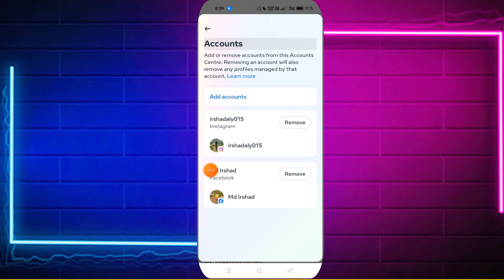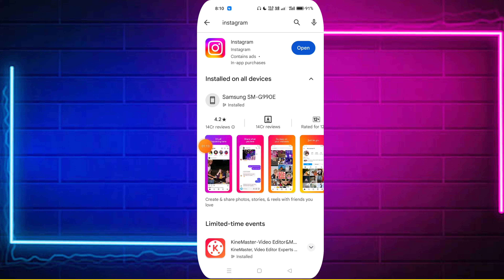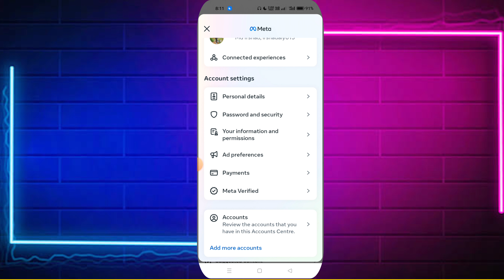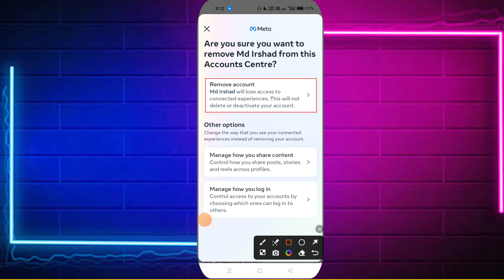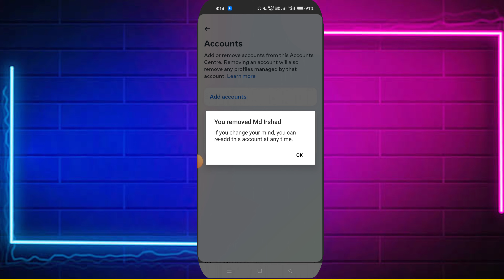Instagram Se Facebook Id Kaise Hataye | How To Remove Facebook From Instagram | Instagram Se FB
[Quarise Solved]
how to unlink facebook from instagram instagram unlink facebook account instagram facebook unlink
instagram se facebook unlink kaise kare instagram se facebook id kaise nikale
insta se fb id kaise hataye
new update instagram 2023
insta par se fb id kaise hataye
Instagram se Facebook account kaise hataye
Instagram se Facebook account kaise hataya jata hai
Instagram se Facebook account kaise remove Karen

Irshad Tech